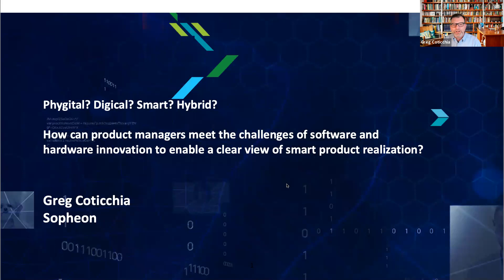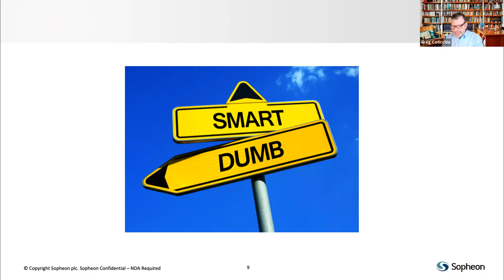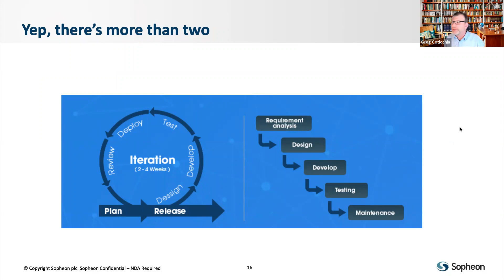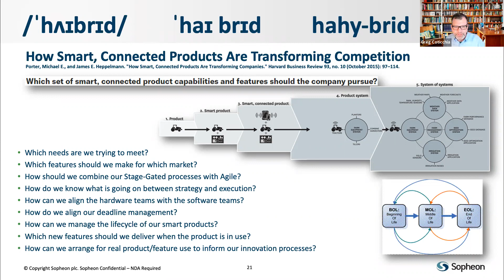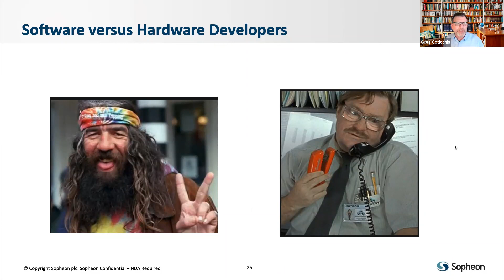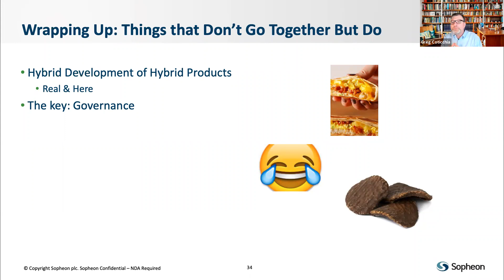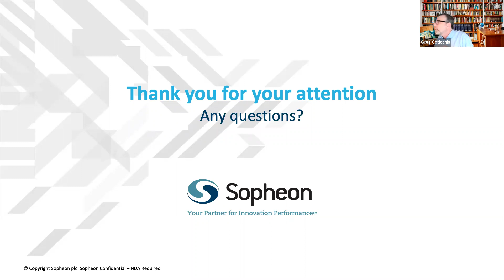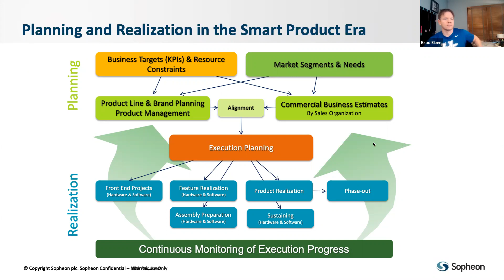ProductTank Pittsburgh with Greg Coticchia: May 26, 2021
On World Product Day 2021, Greg Coticchia, CEO at Sopheon, presented:

Phygital? Digical? Smart? Hybrid? How can a product manager meet the challenges of software and hardware innovation to enable a clear view of smart product realization?